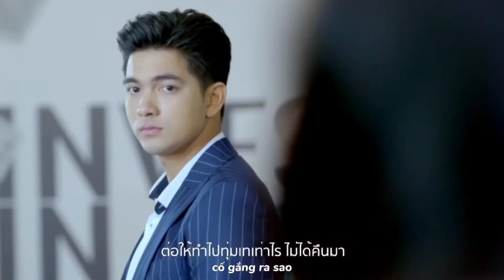Yêu Một Mình Em - Sirasak Ittipholpanich